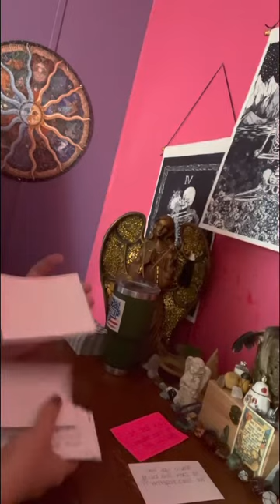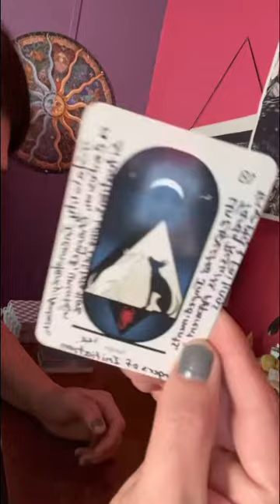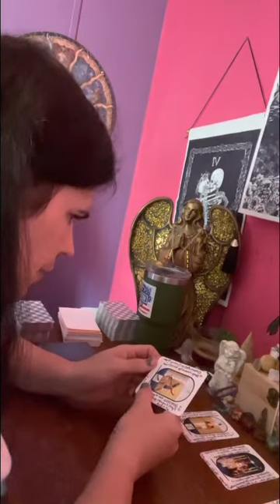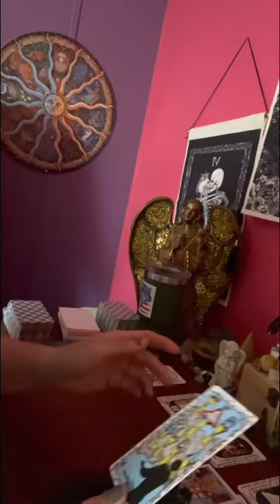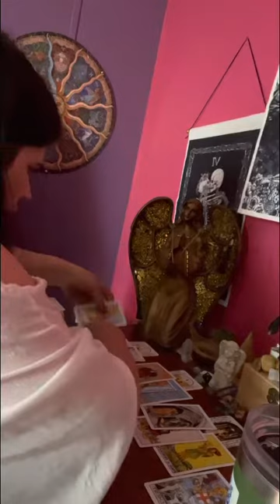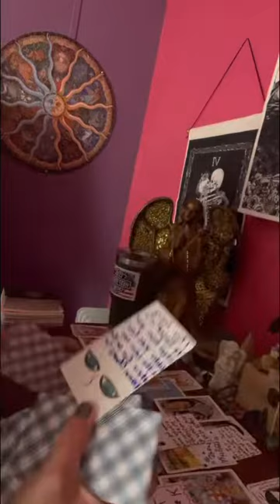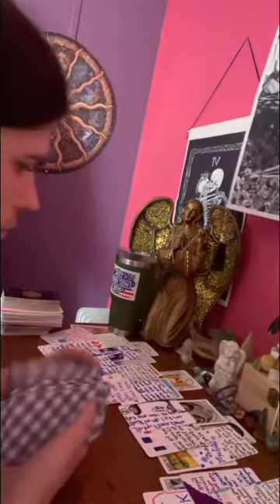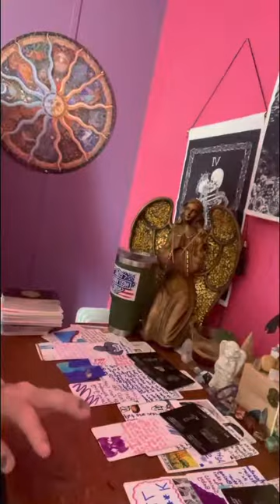allsigns the angels are coming after this group that was doing magic 🪄 on you & your family.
These people are jealous of your relationship because they couldn’t get you to cheat on your twin flame DM & Divine order has been called so they’re getting ready to see some consequences to their actions, so don’t worry 😉 The Angels got your all’s back!!

I appreciate each & every one of you all for your support & help on my spiritual journey.